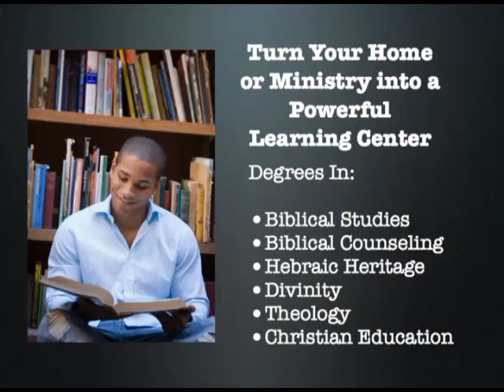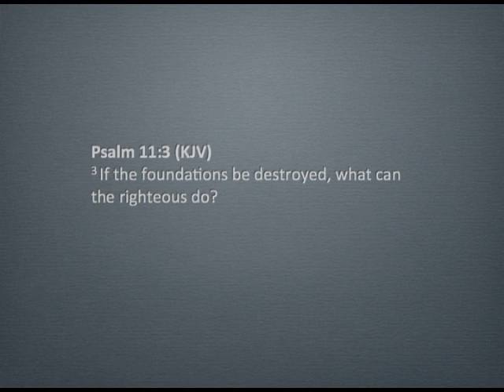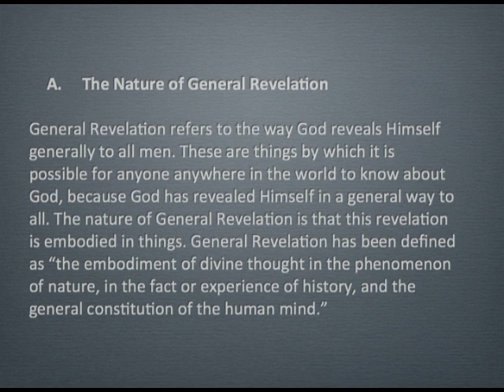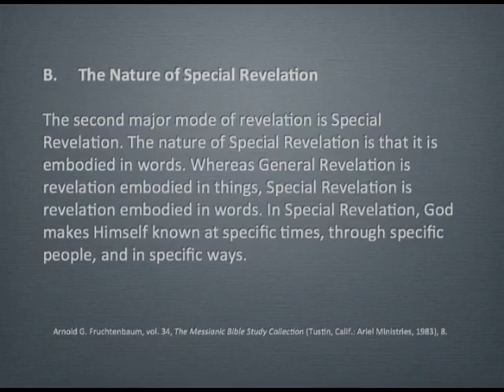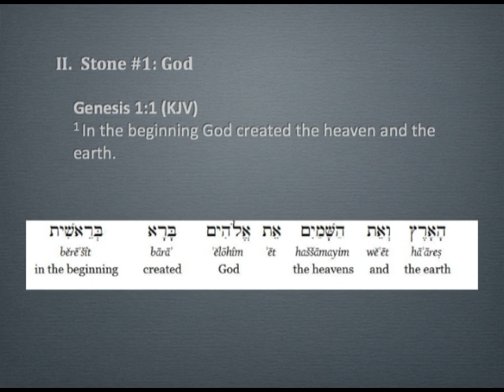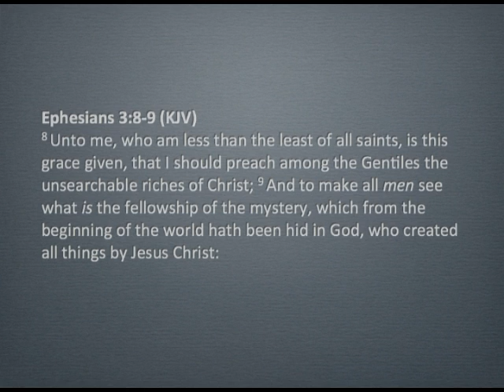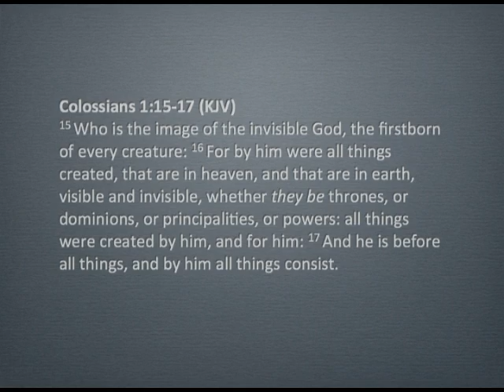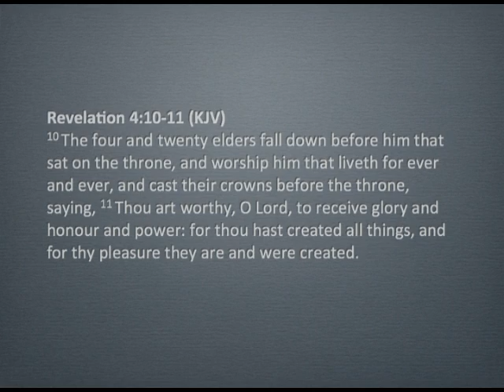Paths to Walk In - Part 2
Paths to Walk In - Part 2:  In this session, we look at the difference between "general revelation" and "special revelation" given by God to man.  We also begin placing the first stone into the path to walk in: a proper understanding of God as Elohim (our Creator) and how the battle in the end-times revolves around this powerful truth.